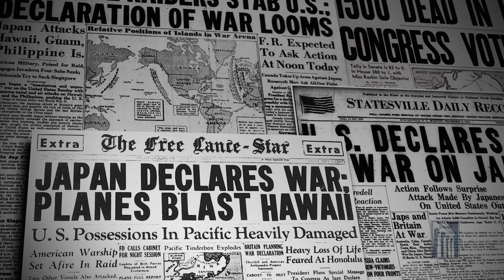Chief Judge Ramona Manglona: A Trailblazer for Women in the Law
Chief Judge Ramona V. Manglona was born into a large family on the island of Saipan in the Northern Mariana Islands, about 4,000 miles from Hawaii. At the age of 12, she left home to further her education on the U.S. mainland. After earning a law degree, she returned to the island to help the people in the community where she grew up. Today, Manglona leads the U.S. District Court for the Northern Mariana Islands.

In celebration of Women’s History Month, this video profile explores Manglona’s perseverance in pursuing a career in law. She reflects on the challenges her parents faced raising 12 children on Saipan, and credits them with instilling in her a strong work ethic.

Manglona, the first in her family to graduate from a four-year college, is the first indigenous woman to pass the local bar exam and the first and only woman district judge for the U.S. District Court for the Northern Mariana Islands.